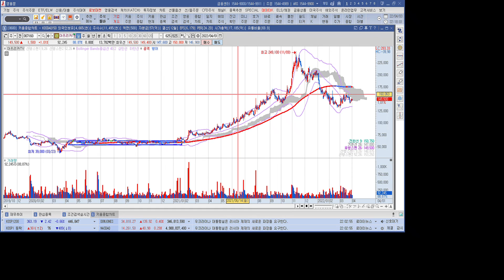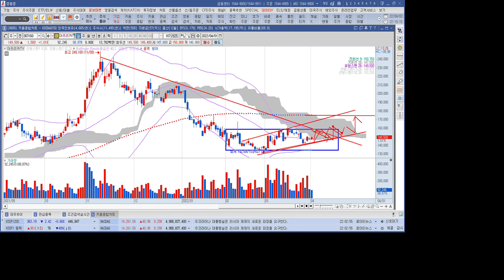미디어 관련주 아프리카TV 1분 분석